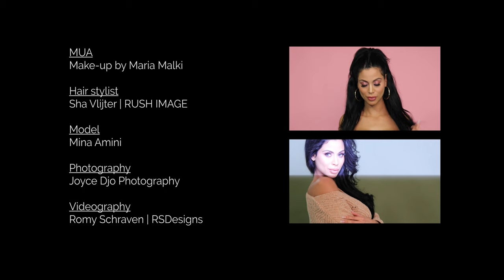Behind the scenes Makeup By Maria Malki